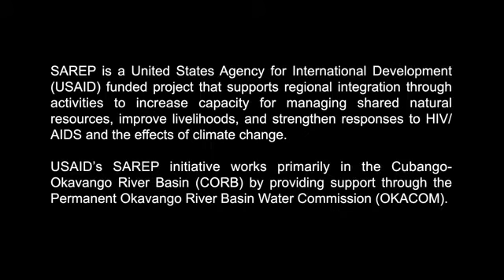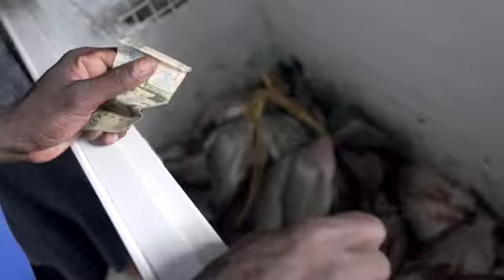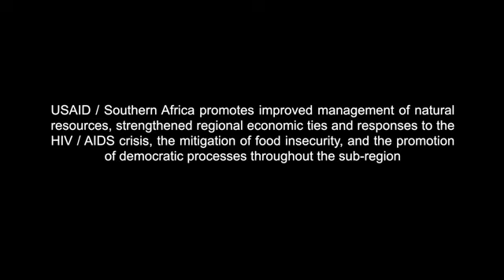Transboundary Thinking SD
This video examines the USAID SAREP approach to thinking and implementing a program at a trans-boundary level which considers the interconnection of the basin as a whole while addressing the differing realities in each of the three basin states (Angola, Botswana and Namibia)